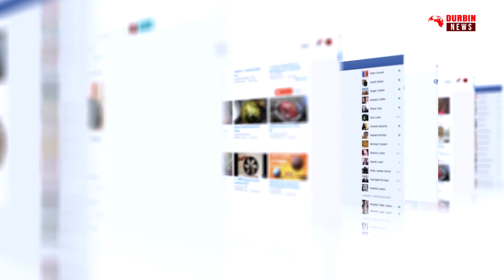বাসা ভাড়া বাঁচাতে বিমানে করে ক্লাসে যান যে ছাত্র | Colombian Student | Airplane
Copyright:
Durbin News